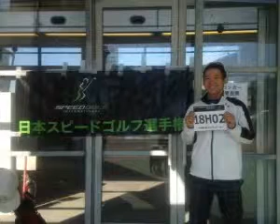Dan Shauger Master of his (New Golf Swing) Tetsuro Sodeyama/16 Different Foreign Language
Dan Shauger Master of his (New Golf Swing) Dan and Tetsuro & Yumi Sodeyama Student, Congratulations from Shauger, Tetsuro Sodeyama from Japan come to Los Angeles to see Dan on this New Golf Swing. Tetsuro is Completely Death so Dan had to write everything down on paper so Tetsuro can learn this New Golf Swing. Dan step by step on the golf shot 1/8 shot wrote down so Tetsuro had to read it and then do the train on this 1/8, again on 1/4 had write o paper so Tetsuro can learn the 1/4, again with 3/8 shot and 1/2 shot on this New Golf Swing. All of Dan notes he took home with him to go over all Dan notes on this New Golf Swing. Dan said to Tetsuro I have a instructor in Japan you need to see MR. Katsumi Ono for some lesson in your Japanese Language so he did go see Mr. Katsumi Ono he great instructor on this New Golf Swing. Tetsuro email Dan that he had lesson from Mr. Katsumi Ono , Dan said yes Mr. Katsumi Ono Instructor on this New Golf Swing he train by Me. Me I Elaine sent to Tetsuro all of Dan DVDs to Tetsuro so he can learn more on this New Golf Swing.
Sodeyama placed 2nd in Japan Speed Golf Championships
The 5-time WDGC player Tetsuro Sodeyama won a 2nd place at the 2nd Japan Speed Golf Championships!  He participated in the event on September 21, 2014.  His 18-hole score was 82 in the time of 0:57:25 for the final score of 139:25.  The champion scored 79 in the time of 0:51:09 for the final score of 130:09 and will represent Japan at the 2014 Speed Golf World Championships in Oregon, USA.  If Tetsuro had won the championships, he would have won a free ticket to the 2014 WSGC.  Tetsuro is content with his 2nd place prize and will learn from this experience.  Congratulations, Tetsuro!
What is Speed Golf?  The new sport is also known as Extreme Golf, Fast Golf, and Hit and Run Golf.  The sport involves playing a round of golf in the lowest possible sum strokes and time (in minutes).  Time starts when the ball is hit first time at the first hole and ends when the ball hits the hole at the last hole — depending on tournament format, a 9-hole or an 18-hole tournament.

Speed Golf Rules Rules and etiquette are generally the same for speed golf and regular golf with minor exceptions.

In the interest of time, a golfer is allowed to putt with the flagstick left in the hole.
Unless otherwise told by a tournament committee, speed golfers are expected to rake bunkers, fix ball marks and conform to normal golf course dress code, although most speed golfers will wear running shoes instead of golf shoes.
In the case of a lost ball or one that is hit out of bounds, players are permitted to play it like a lateral hazard because it was thought to be too severe of a penalty to have to also be penalized the additional time to run back to where the original shot was played.
Aside from the normal 14-club maximum, there is no rule about how many clubs a player is allowed to bring. However, players typically carry 4–7 clubs.
21st. Century Golf Swing DVD or Download into 16 Different Foreign Language . my team of people are still working on this come
come see what i did here. over 65 download on everything about this New Golf Swing.